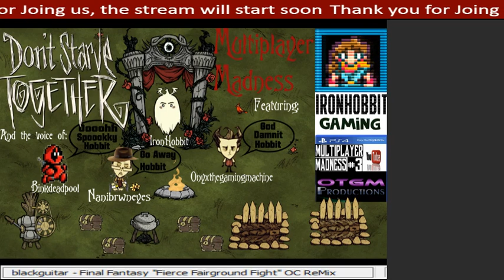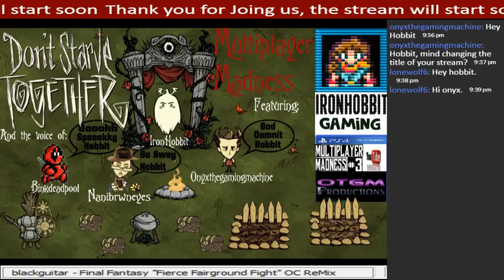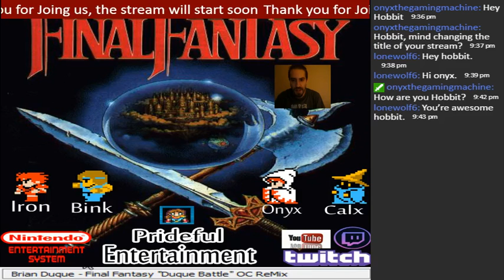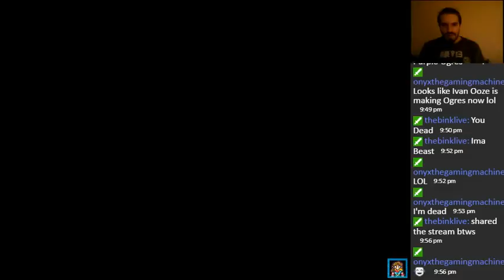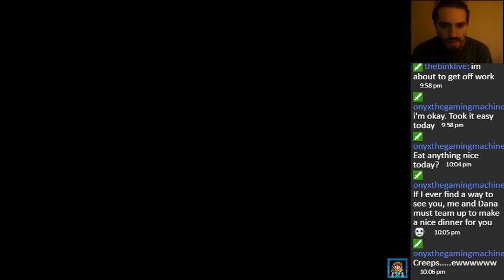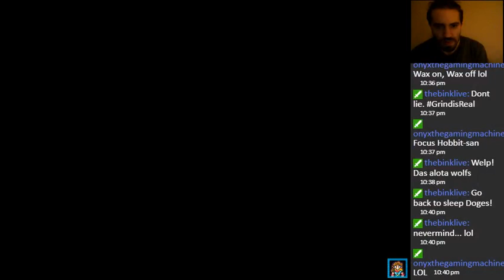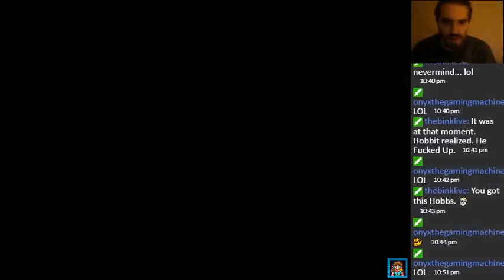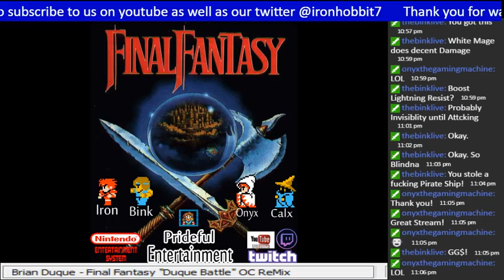Final Fantasy 1 Episode 2 "The Grind"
The Second Episode of Final Fantasy 1 for the Classic NES.